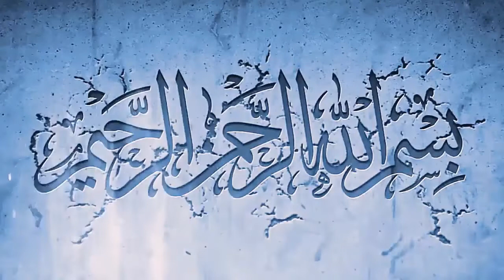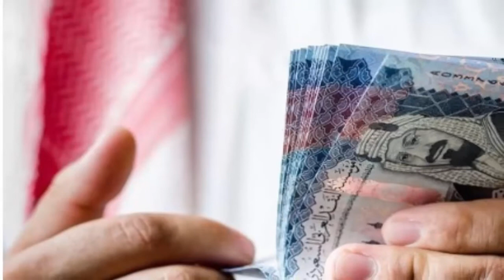Saudi Arabia latest updates from MOH 31-05-2020 - Barber shop latest update in Saudi Arab - AsadInfo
In this video,  Saudi Arabia latest updates from MOH 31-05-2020 - Barber shop latest update in Saudi Arab - AsadInfoyou will watch Saudi Arabia latest updates from MOH 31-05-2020 - Barber shop latest update in Saudi Arab - AsadInfo